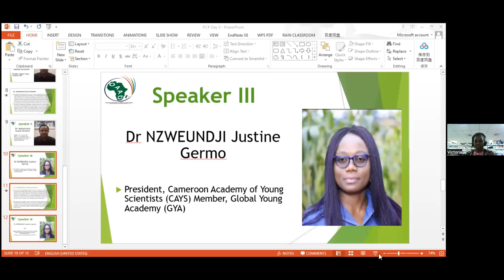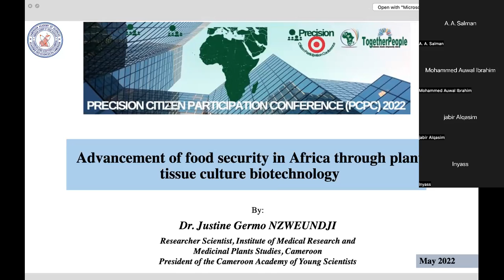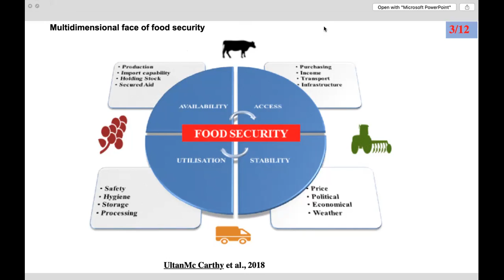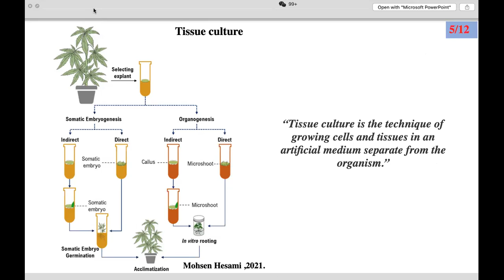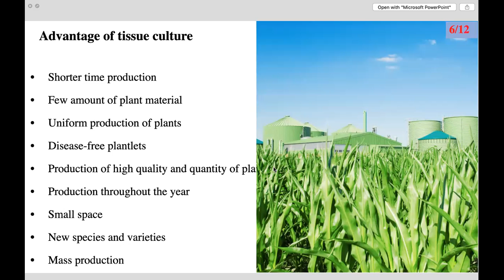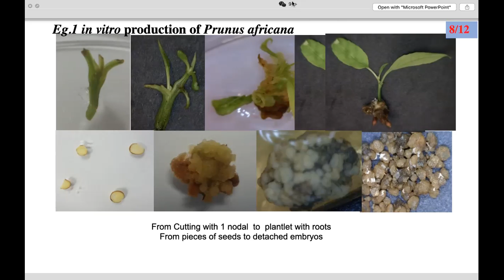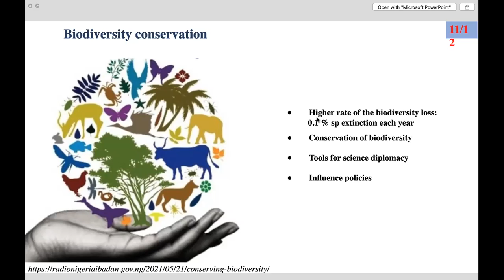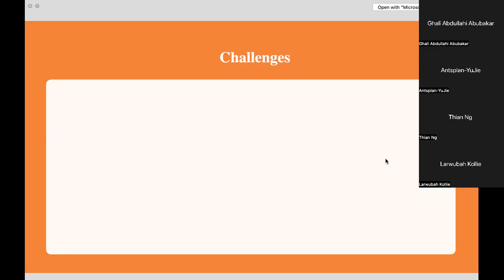Advancing Food Security in Africa through Plant Tissue Culture Biotechnology by Nzweundji Justine G.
Advancing Food Security in Africa through Plant Tissue Culture Biotechnology: Opportunities for Private Sector and Institutional Drivers by Nzweundji Justine Germo, PhD
President, Cameroon Academy of Young Scientists (CAYS)
Member, Global Young Academy (GYA)